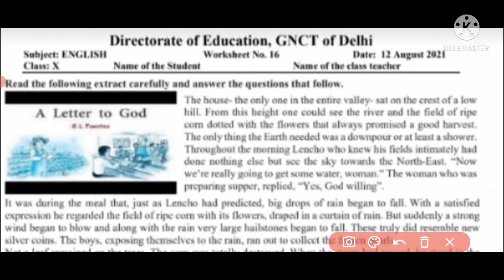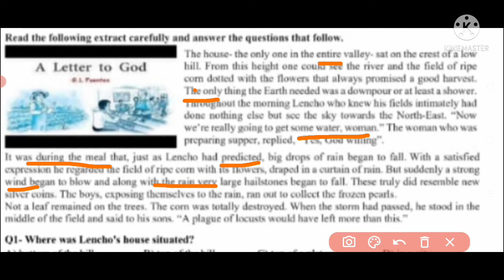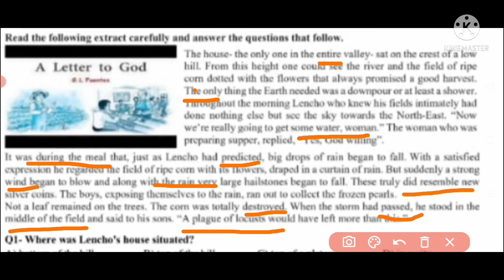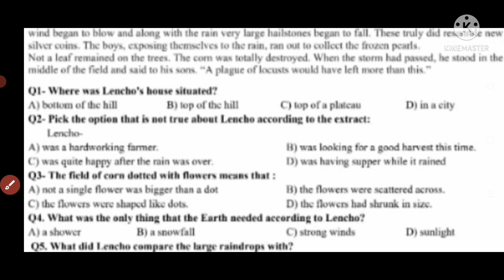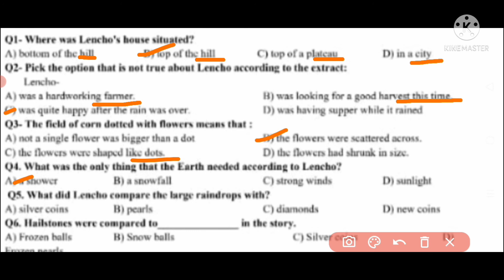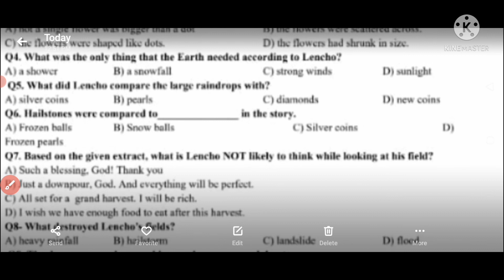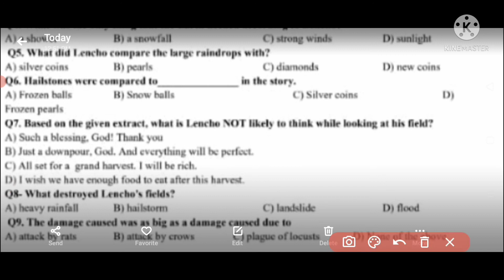CLASS-10 ENGLISH WORKSHEET-16 "A LETTER TO GOD"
Hi, this is class-10 English worksheet-16 with solution